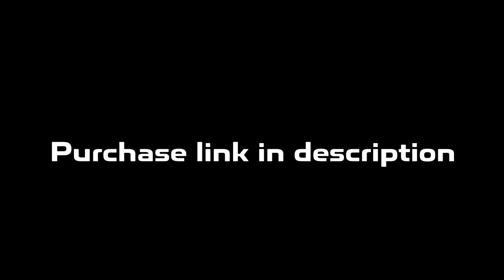Detroit x Flint Type Beat | Rio Da Yung OG x RMC Mike Type Beat "Demon"